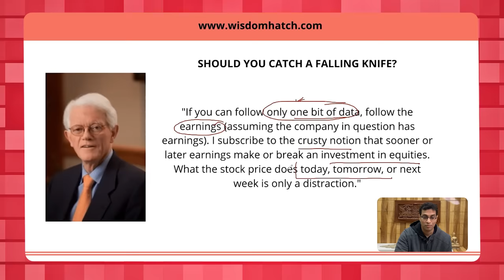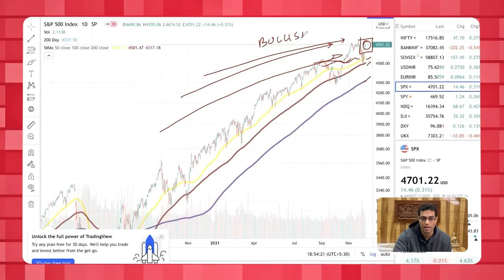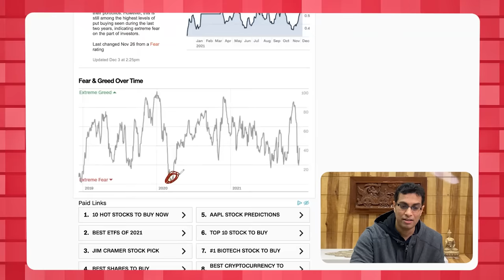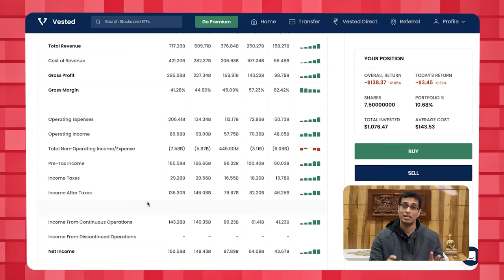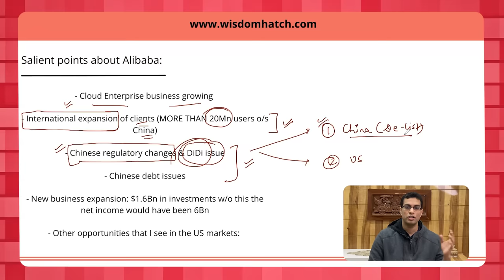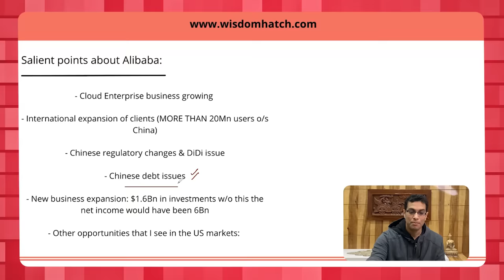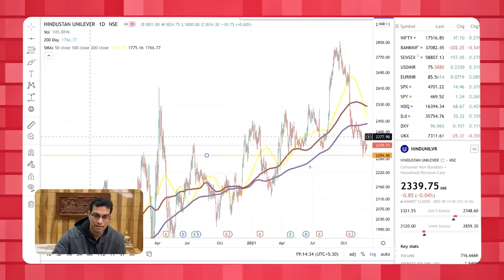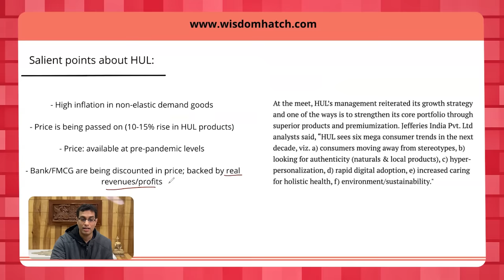How to CATCH A FALLING KNIFE to make money!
👉 I use Vested to invest in US Stocks. Exclusive $10 bonus on 1st Deposit if you sign up using this
👉I teach about US Stock market on my course, you can check it out
What is meant by 'catching a falling knife'?

This is exactly what catching a falling knife is!

Now how do you get to know whether you are actually investing at the correct time or just catching a falling knife?
In this video I explain the same, while talking about two stocks who people have divided opinions on.

Do watch the video till the end to understand completely :)

0:00 Intro
03:29 Macroeconomic analysis of today's market
08:15 First Stock
15:53 Second Stock

Video Editor and Thumbnail: Ayushman Khare